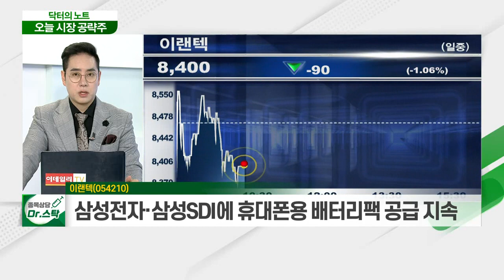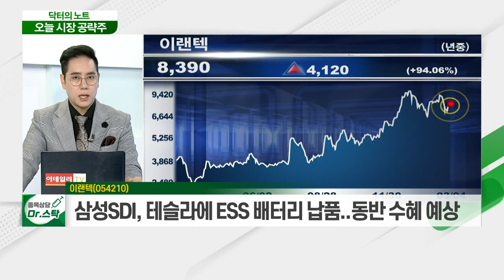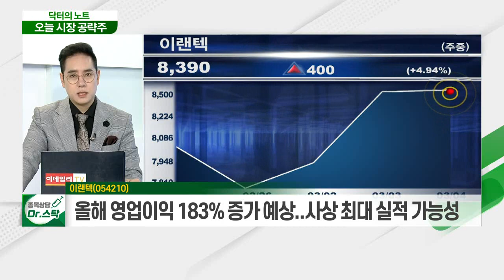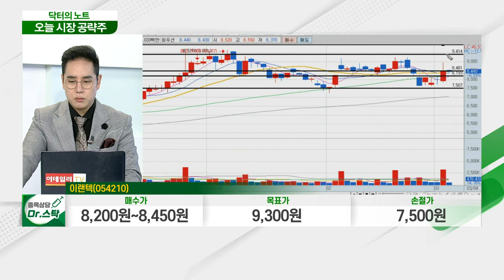이랜텍(054210)... 삼성전자·삼성SDI에 휴대폰용 배터리팩 공급 지속_닥터의 노트 (20210304)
이랜텍(054210)
- 휴대폰 부품.배터리팩 제조
- 휴대폰 부품 및 2차 전지 관련주
- 삼성전자·삼성SDI에 휴대폰용 배터리팩 공급 지속
- 삼성SDI, 테슬라에 ESS 배터리 납품... 동반 수혜 예상
- 올해 영업이익 183% 증가 예상... 사상 최대 실적 가능성
- 스마트 안경 기술 보유… 메타버스 시장 확대로 수혜